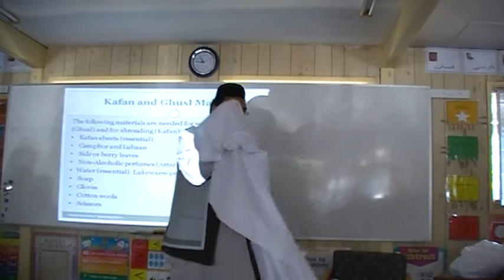Janazah part 7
This is the Janazah workshop presented by Yousaf Saqafi Australia. A comprehensive study of both Hanafi and Shafie perspectives.